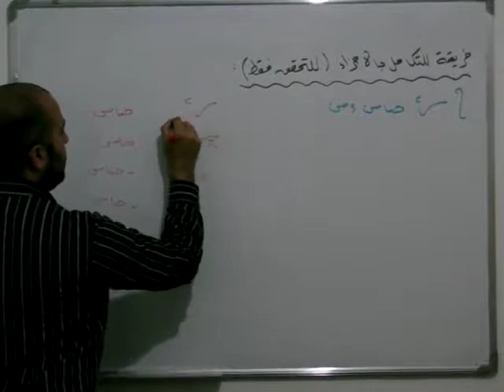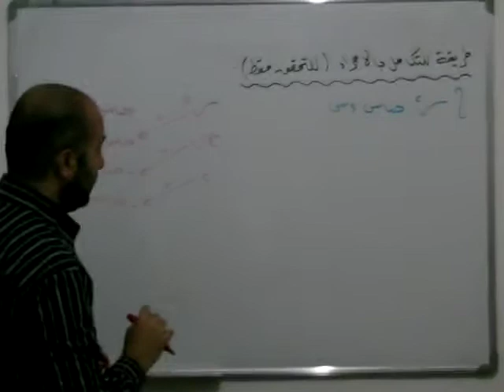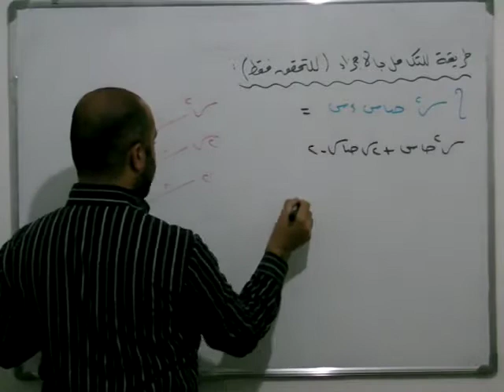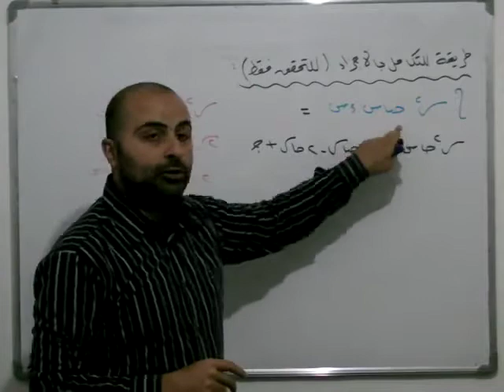التكامل بالاجزاء - طريقة الجدول - طريقة معتمدة في الحل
هذا الفيديو ضمن سلسلة فيديوهات متفرقة عن الرياضيات

رابط دوسية المراجعة التأسيسية قبل البدء بمنهاج الرياضيات العلمي التوجيهي للاستاذ مصطفى الشرفا:

رابط دوسية الوحدة الاولى النهايات و الاتصال الرياضيات العلمي التوجيهي للاستاذ مصطفى الشرفا:

سناب شات:
jordanmath1